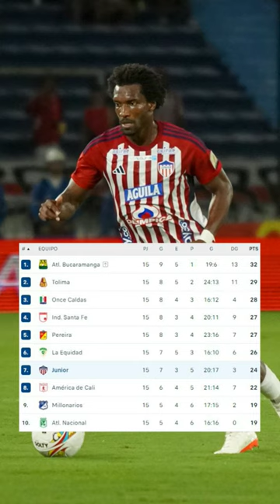Previa Junior vs U.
Actualidad sobre el club mas GRANDE del Perú: Universitario de Deportes.